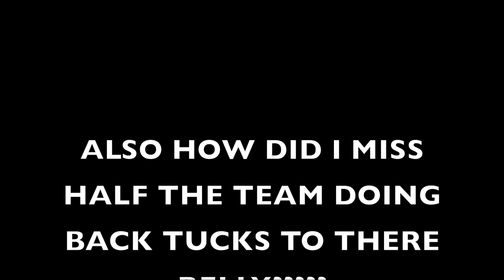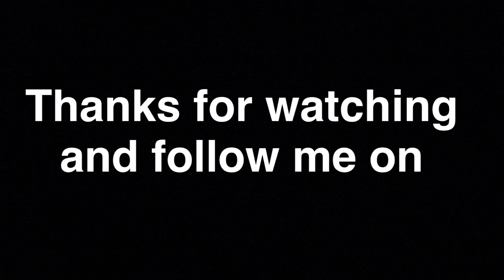REACTING TO CALI SHOWCASE AND SMOED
This video is about REACTING TO CALI SHOWCASE AND SMOED